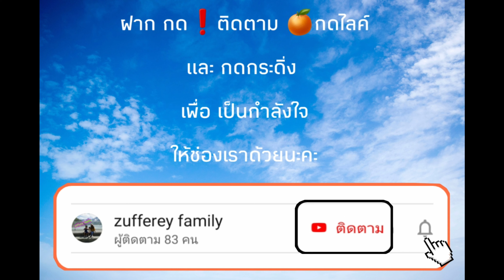🌶ไปรษณีย์สวิส สั่งผักไทย ส่งไวถึงบ้านจ้า..ep132 แม่แอร์ สะใภ้สวิส Zufferey family